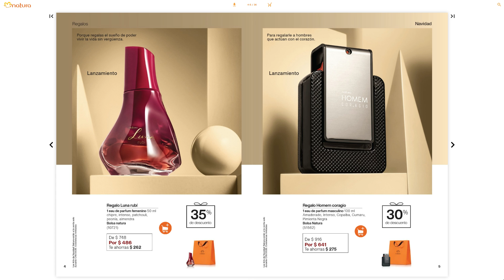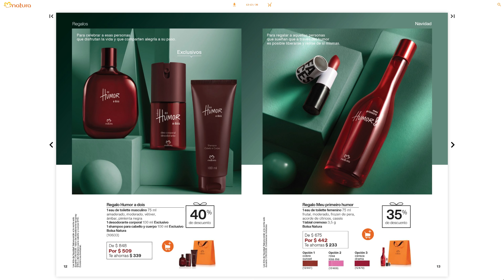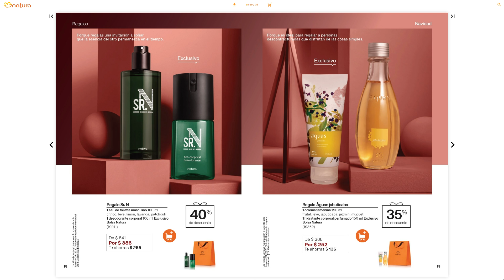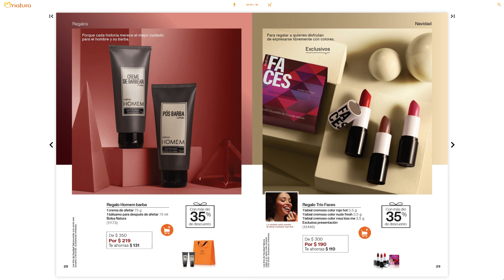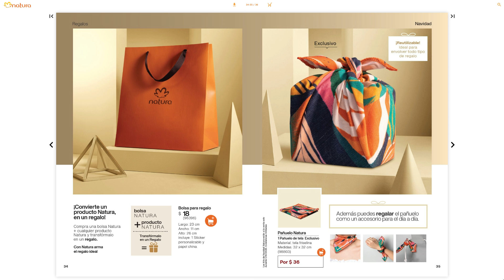🎄 Revista Especial NAVIDAD NATURA MÉXICO 2020 ✅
Conoce las sorpresas para Navidad, y para todos los que disfrutamos Natura, en la ► Revista Especial Navidad Natura México 2020. ✅ Simplemente no te lo puedes perder. 🌼 Mira las ofertas, promociones, lanzamientos y sorpresas que Natura de México tiene para ti. Conoce los productos especiales de la cosmética vegana sustentable.

Navidad Natura México Ciclo Especial 2020.

natura
natura 2020
naturacdmx
natura mexico
natura de méxico
natura mexico 2020
revista especial navidad natura mexico 2020
especial navidad natura
natura especial de navidad
navidad natura
navidad natura mexico
navidad natura mexico 2020
revista natura navidad 2020
revista natura mexico navidad 2020
catalogo natura navidad 2020
especial de navidad natura 2020
natura navidad 2020
navidad 2020 natura
especial natura navidad 2020
natura catalogo navidad 2020
revista natura ciclo 16 especial 2020
revista natura ciclo 16 mexico 2020
revista natura mexico ciclo 16 2020
catalogo natura mexico ciclo 16 2020
catalogo especial natura mexico navidad 2020
catalogo especial navidad natura 2020
catalogo especial navidad natura mexico 2020
natura mexico navidad
nature